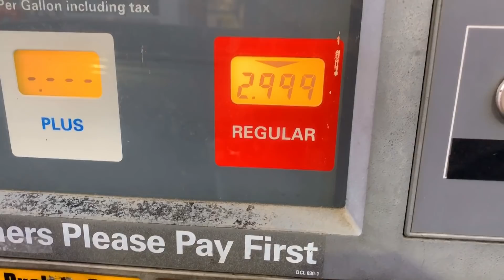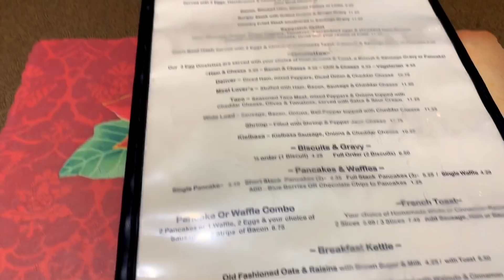There’s Southern In Her..!! • She Loves Fried Chicken! | TheSmoaks Vlog_1127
Lucas Has 11th Birthday! | Cool Gift Surprise..! | Like a Good Ol’ Southern Gal!

 2016 Indian Chieftain
 2016 Can-Am Spyder Roadster RT-S Special Series
 1983 Yamaha XVZ12TK Venture 1200

RAVPower FileHub AC750 Wireless Travel Router
WD 2TB Wireless Pro Portable Hard Drive